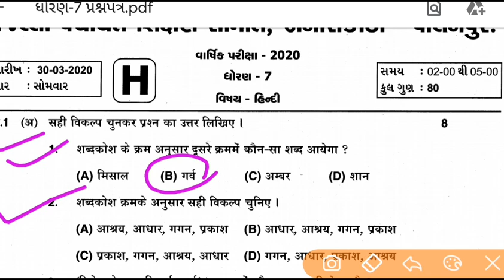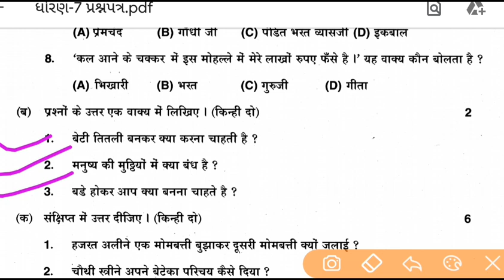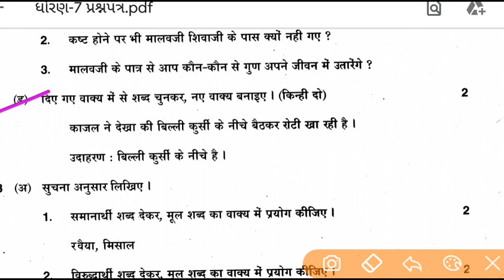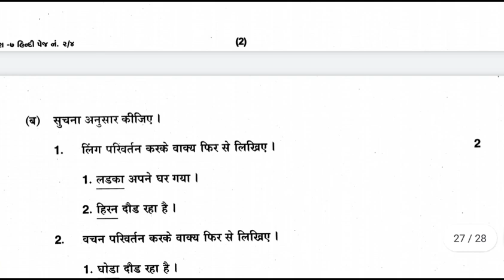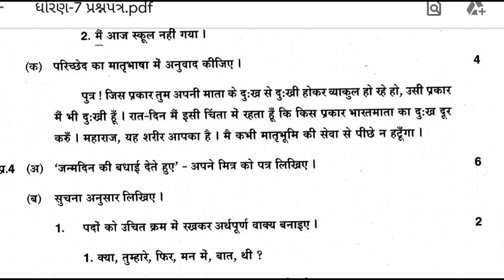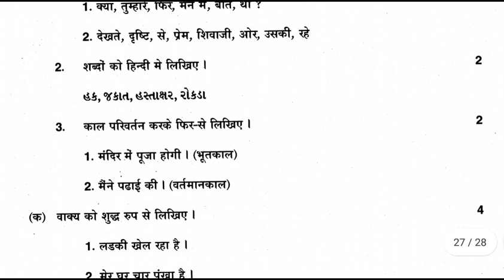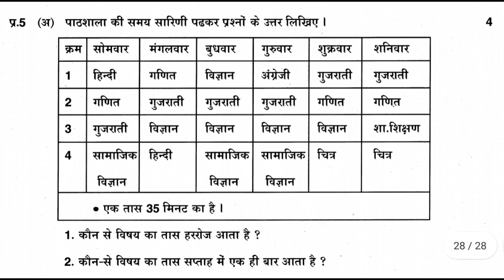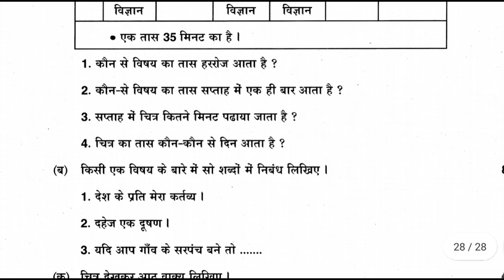dhoran 7 hindi paper solution 2020 | std 7 hindi paper solution 2020 | ધોરણ 7 હિન્દી પેપર સોલ્યુશન